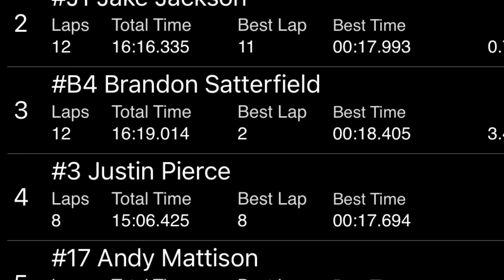7/31/2021 Crate Sportsman Harris Speedway